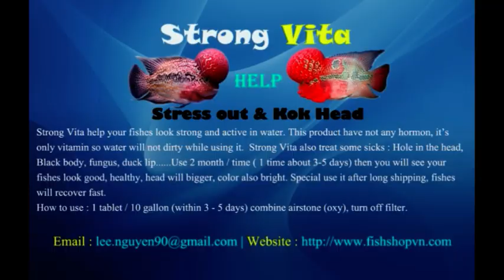Strong Vita Product